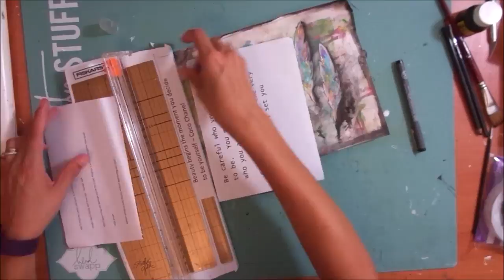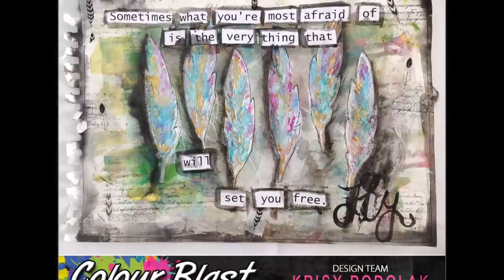Art Journal #6 Fly for Colour Blast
This Art Journal Entry is a Design Team Submission for Colour Blast. You can watch me create the spread from start to finish using mixed media - texture paste.

For more information on this and my other Art Journalling Entries check out my blog Popleopod.wordpress.com.  I am also on Facebook and Instagram - POPLEOPOD.